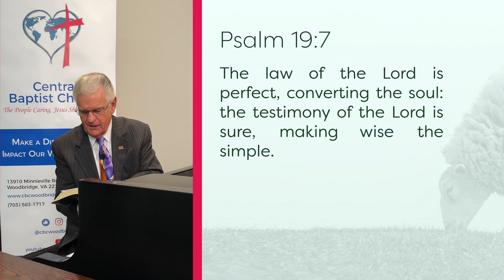From the Shepherd to the Sheep - #652 - CBC